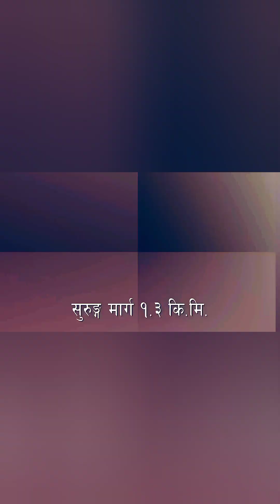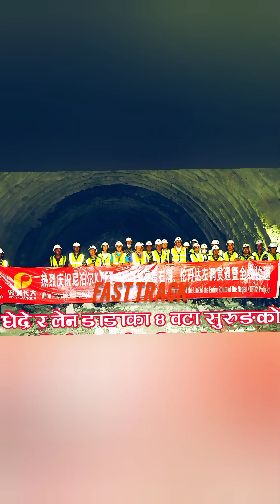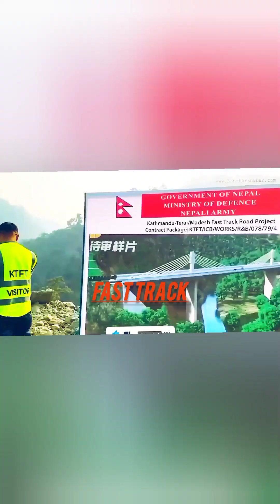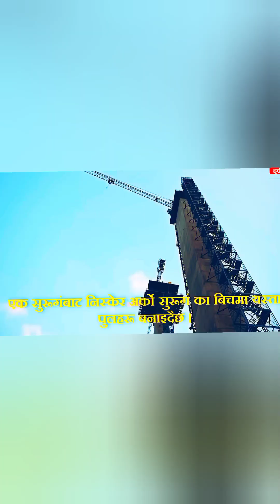Kathmandu-Terai Expressway & Nepal's Mega Road Tunnels | Fast Track Progress 2025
Explore Nepal’s biggest road development projects — the Kathmandu-Terai Expressway (Fast Track) and the country’s most important road tunnels like Nagdhunga-Naubise, Tokha-Chhahare, and more.

This video covers the expressway route, key tunnels, project status in 2025, and the future of road infrastructure in Nepal. From faster travel to safer roads — this is Nepal’s highway revolution.

🔧 Major Projects Covered:

Kathmandu-Terai Expressway overview

Mahadevtar, Dhedre, and Lendanda tunnels

Nagdhunga-Naubise Tunnel progress update

Tokha–Chhahare, Dharan–Mulghat, and Ring Road tunnels

Challenges & opportunities in tunnel construction

📌 Stay updated on Nepal's infrastructure, development, and national pride.